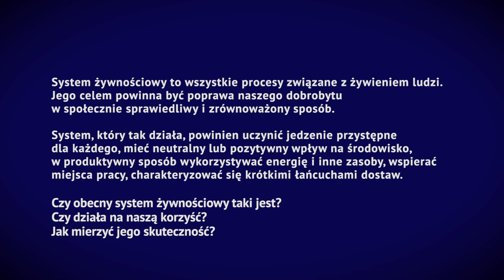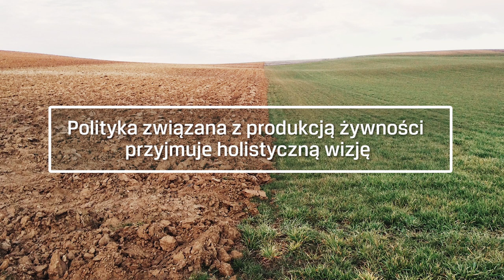System żywnościowy - problemy, wyzwania, rozwiązania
Jak obecny światowy system żywnościowy wpływa na konsumentów i producentów? Jakie są możliwe wyjścia z obecnej sytuacji w kierunku bardziej zrównoważonego światowego systemu żywnościowego, dzięku któremu nikt na świecie nie cierpiałby głodu i niedożywienia?

Film powstał w ramach projektu "Drobni rolnicy nadzieją na pokonanie głodu".

Projekt współfinansowany w ramach programu polskiej współpracy rozwojowej Ministerstwa Spraw Zagranicznych RP.

UWAGA: Publikacja wyraża wyłącznie poglądy autora i nie może być utożsamiana z oficjalnym stanowiskiem Ministerstwa Spraw Zagranicznych RP.

Projekt współfinansowany ze środków Unii Europejskiej.

Za treści wyrażone w tym materiale odpowiada wyłącznie Instytut Globalnej Odpowiedzialności. Opinie te w żadnym wypadku nie wyrażają oficjalnego stanowiska Unii Europejskiej.

Hands On The Land for Food Sovereignty - HOTL4FS.